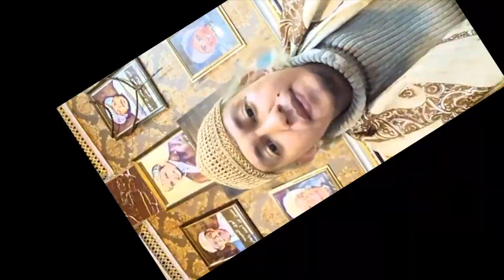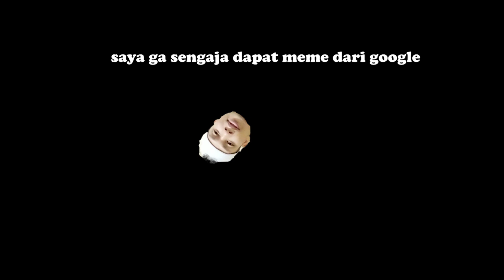PENGIKUTNYA BAHAR RIZIEQ TUH PADA MIKIR GA SIH ?!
video ini sebenarnya saya tujukan kepada pengikutnya bahar smith yang otomatis pengikutnya pak rizieq. Saya hanya kepengen kalian para pengikutnya bahar untuk sadar apa alasan kalian tetap menjadi pengikutnya dan patuh terhadap ajakan kekerasan dan kebencian yang mereka suarakan. Coba sih mikir.

love y'all